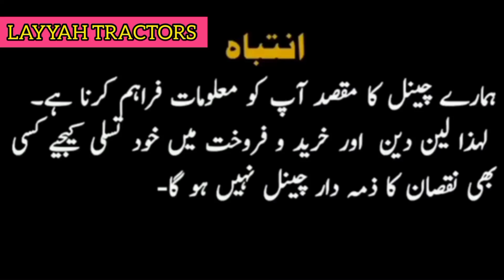Fiat 480 Model 2016 for sale ||03126549656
Fiat 480 Model 2016 for sale
layyah Tractors
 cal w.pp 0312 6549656